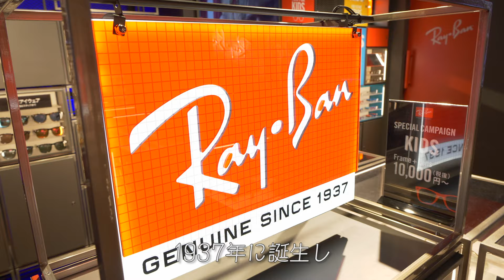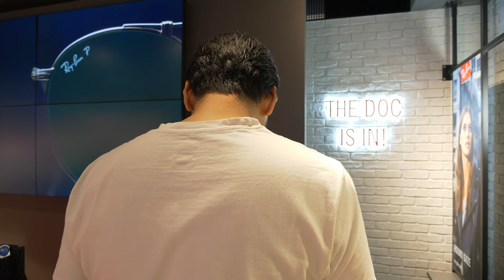【孤独の試着☆Ray-Ban編】渋谷の公園通りで俺と俺が闘う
試着とは鏡の中の俺と俺とが闘う孤独な闘い。極上の逸品を求めさすらい続ける孤独な動画を最後までお楽しみください。

渋谷の公演通りを、上りきると。そこにはRay-Ban Store　渋谷店がある。

俺が愛してやまないRay-Banは1937年に誕生し80年以上の歴史がある。どんな時も一緒だったウェイファーラーのフォールディングマットブラックが俺の相棒。しかし今日は何か新しい出会いがあるかもしれない。

おっ！これがブランニューなウェイファーラーか？相変わらず美しい。

シャイニーブラックな黒いツヤもいいじゃないか。やはりこいつがキングオブスタンダードだ。

おっこっちもいいぞ。クラシックなクラブマスターも悪くない。

やはり男は黙ってティアドロップか？

なに？インターナショナルフィット？ウェイファーラーの国内展開は基本アジアンフットだが、ここには海外仕様もあるのか？

このライン、このカーブ。これは間違いない。横からの角度がインターナショナル。しかし鏡に映る俺は黒い目をしたJ.BOYだ。

油断していた。新しいモデルか？

ビンテージなルックスがたまらない。復刻モデルなのか？焦るな。落ち着け。運命の出会いは予期せぬもの。メテオールいいねえ。
ウェイファーラーとメテオール。迷った時は一度、店を出てクールダウンだ。俺の中で俺と俺とが迷い続ける。俺はウェイファーラーだが、俺の中のアニキはメテオールだと言う。その答えはきっと、公園通りの風に吹かれているのかもしれない。

俺を迷わせた試着の数々

ORIGINAL WAYFARER ASIAN FIT
ブラック/グリーンクラシックG-15
2万1000円（税別）

ORIGINAL WAYFARER INTERNATIONAL FIT
2万1000円（税別）

METEOR CLASSIC
ブラック/クリスタルグレーグリーン（G-15XLT）
2万4000円（税別）

Video : Shingo Takeda
Photo : Shimpei Suzuki
Video Edit : Ryusuke Iso
Text : Eiji Katano

今回のショップ

Ray-Ban Store 渋谷店
東京都渋谷区神宮前1-20-11

Ray-Ban Customer Service
営業時間：9:30〜17:30
休業日：土日祝日、年末年始

【FORZA STYLEは、オジサンによるオジサンのためのチャンネルです】